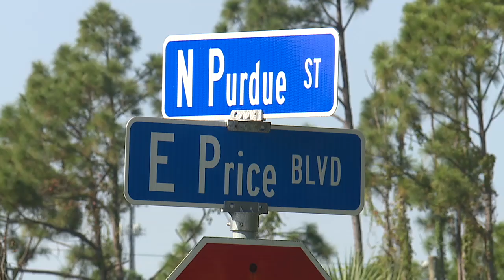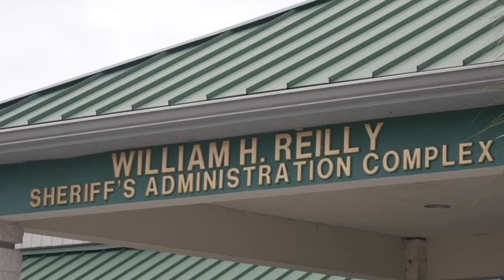Man escapes from law enforcement twice in a week, injures officer while fleeing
The North Port Police Department is searching for a man they allege injured an officer while fleeing from a traffic stop on Monday, marking the second time in less than a week the man had escaped law enforcement.